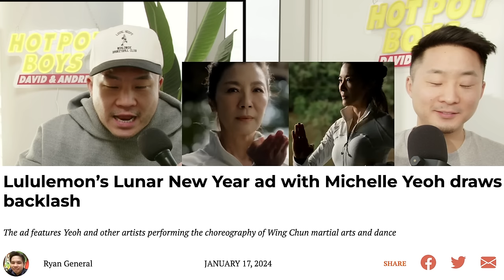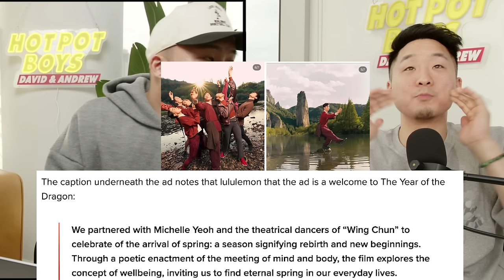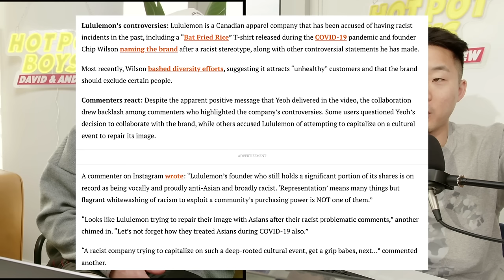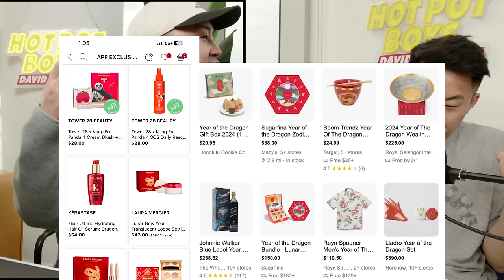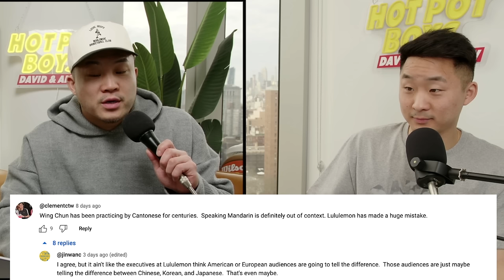Asians Are Mad At Michelle Yeoh Over This